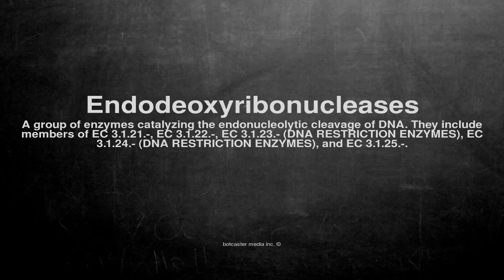Medical vocabulary: What does Endodeoxyribonucleases mean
What does Endodeoxyribonucleases mean in English?